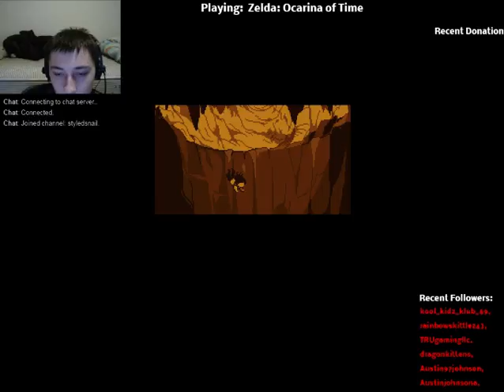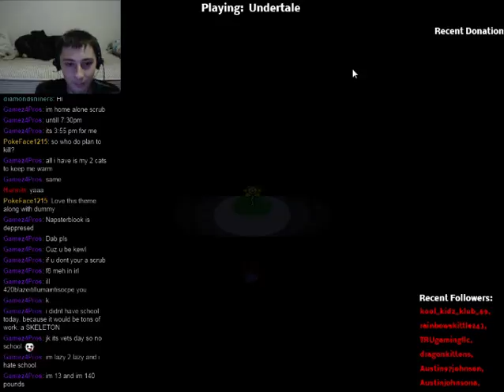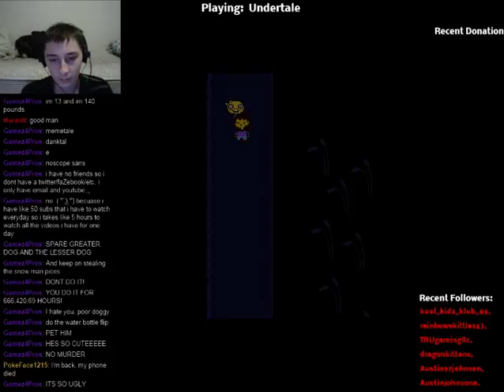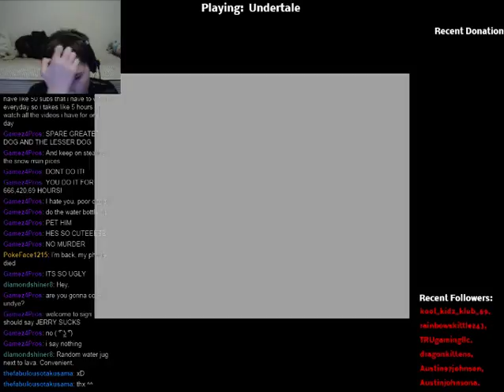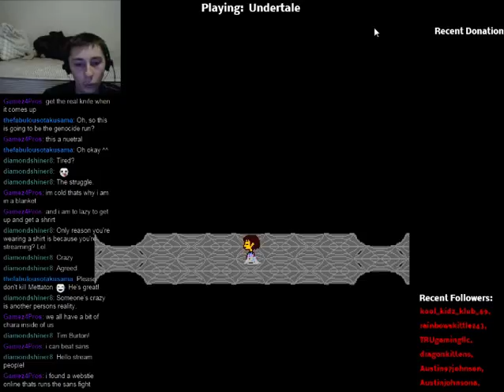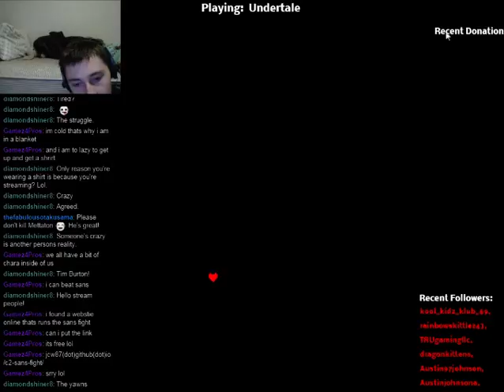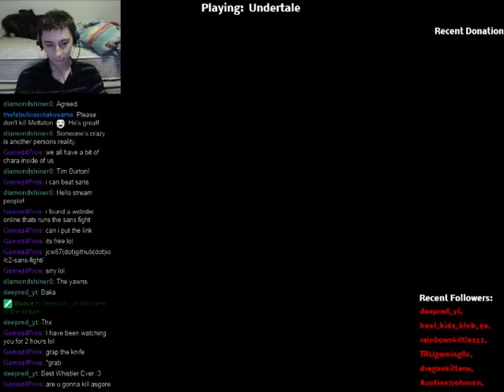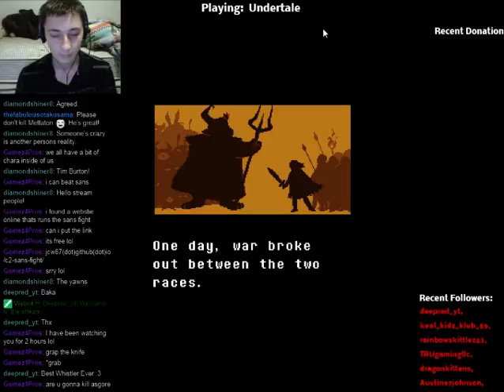Getting my bearings back! Neutral Route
From Stream Neutral Route Undertale. Made a Discord Server